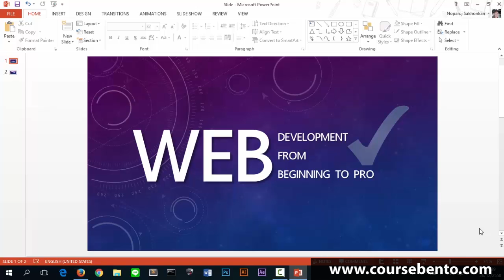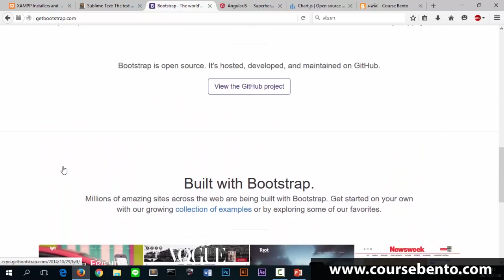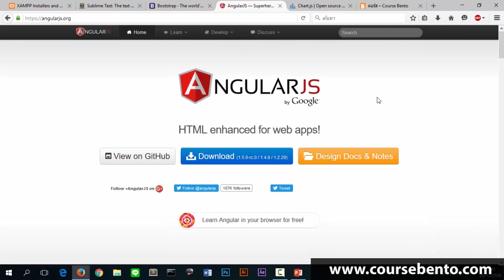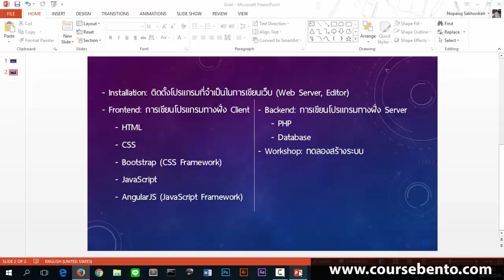01 WebDeveloper Introduction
Introduction คอร์ส Web Development from Beginning to Pro
สร้างเว็บไซต์และระบบสำหรับ "ผู้เริ่มต้นไปสู่มืออาชีพ"
เรียนออนไลน์ได้ทุกที่ทุกเวลากับ CourseBento